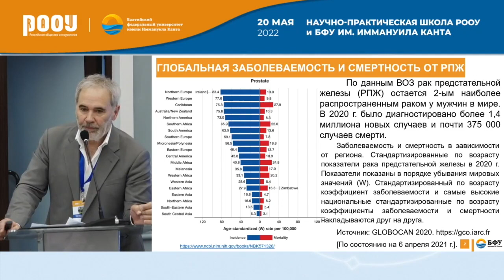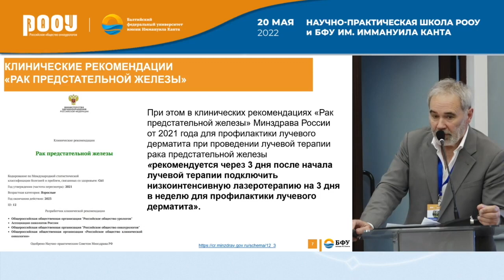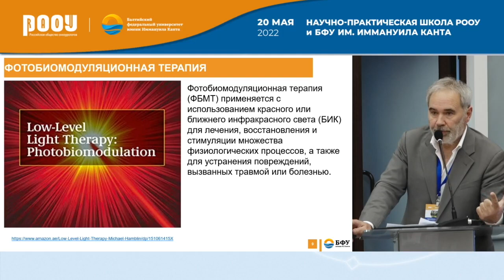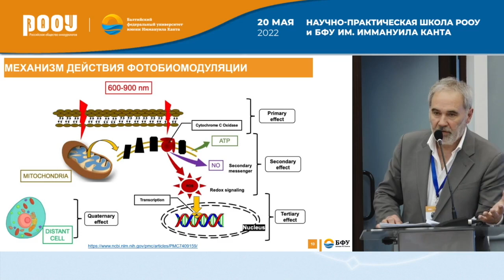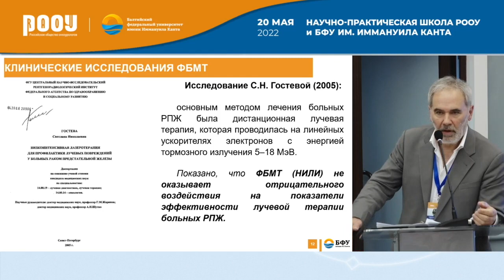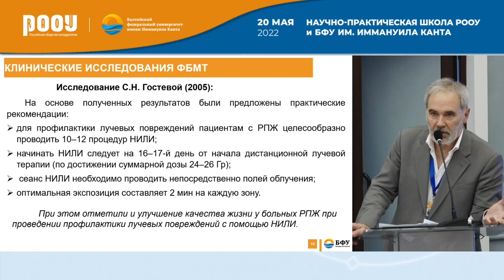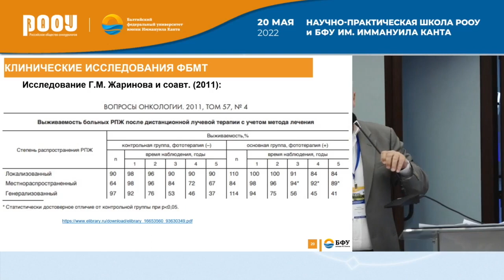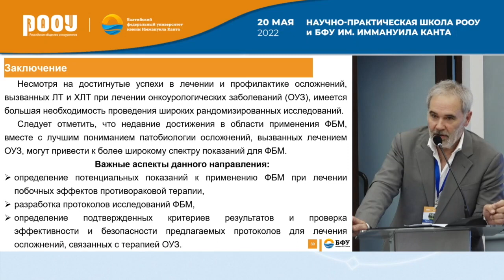Фотобиомодуляция в онкоурологии. Коренев С. В., Романко Ю. С.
20 мая в рамках Научно-практической школы РООУ и БФУ им. Иммануила Канта в г. Калининград Коренев С. В. и Романко Ю. С.  представили доклад на тему: "Фотобиомодуляция в онкоурологии".

✅ Эксперты:

👨‍⚕️ Коренев Сергей Владимирович, д.м.н., профессор, кафедра хирургических дисциплин, врач высшей квалифика-ционной категории «Онкология», директор медицинского института, "БФУ имени Иммануила Канта", г. Калининград

👨‍⚕️ Романко Юрий Сергеевич, д.м.н., профессор, кафедра онкологии, радиотерапии и реконструктивной хирургии, Институт кластерной онкологии имени профессора Л.Л. Левшина ФГАОУ ВО "Первый МГМУ имени И.М. Сеченова" Минздрава РФ, г. Москва